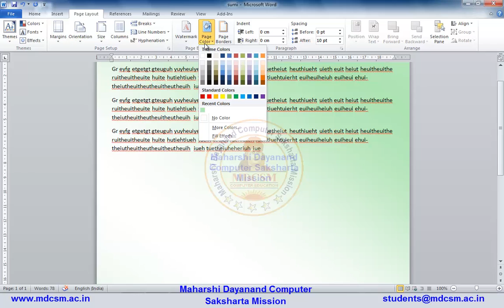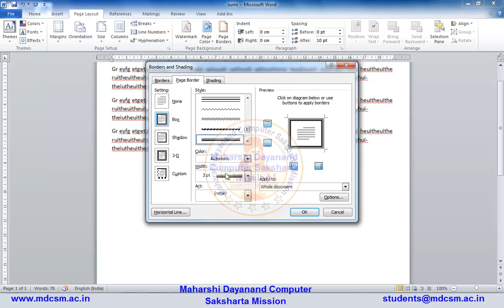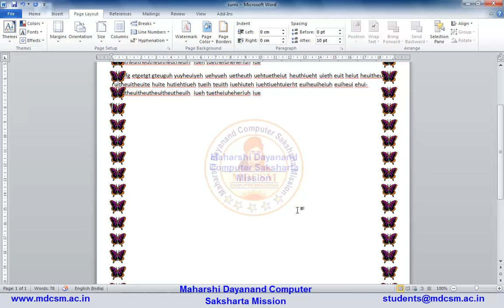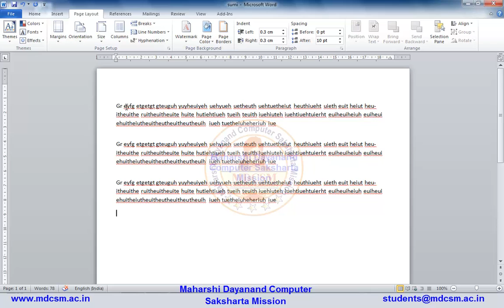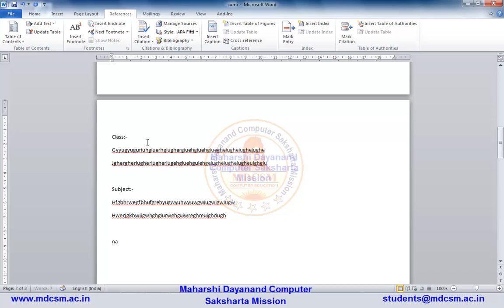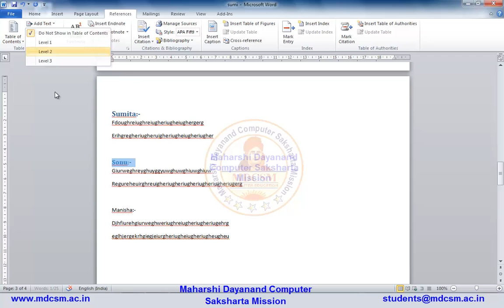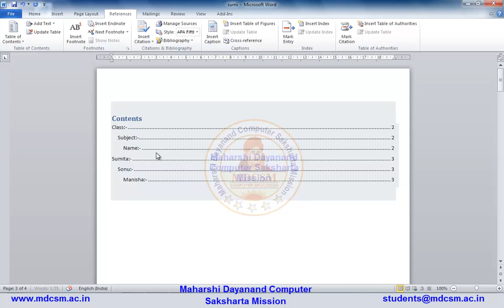Page Color, Page Border, Paragraph, Indent, Spacing, Table of contents in MS WORD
How to insert a theme.
How to add different style from document formatting panel.
How to use paragraph spacing.
How to use default watermark.
How to insert text watermark.
How to add picture watermark.
How to add stylish font as a watermark.
How to change color of a watermark.
How to add page color.
How to change page color.
How to insert gradient page color.
How to add texture as page background.
How to insert awesome pattern.
How to add picture as a background.
How to customize watermark position.
How to add page borders.
How to customize page border.
How to insert art as page border.